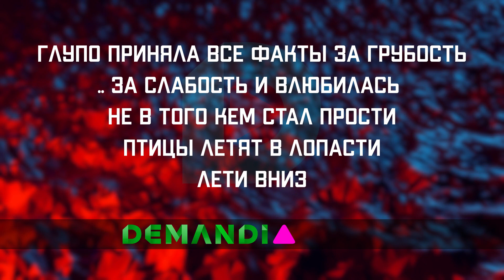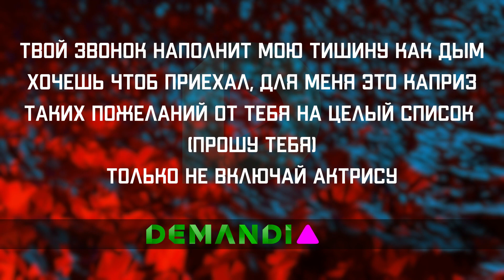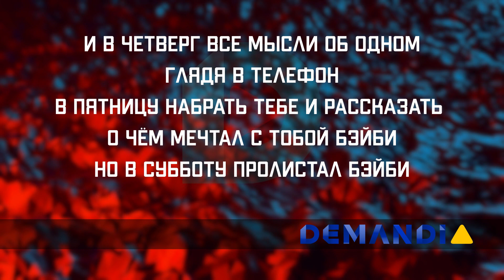Эллаи - Если | Караоке С Текстом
Эллаи - Если | Караоке версия с текстом
Made by Demandia